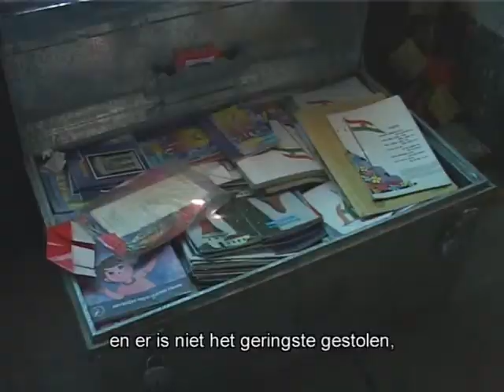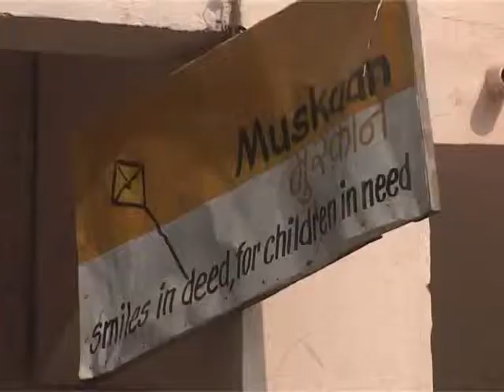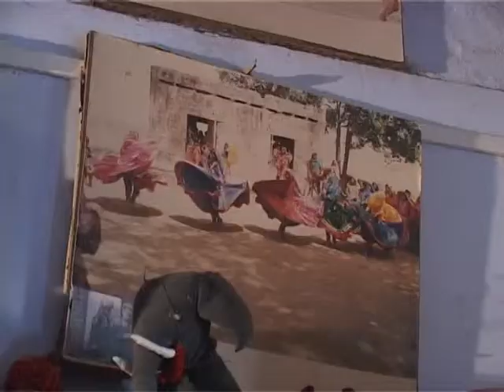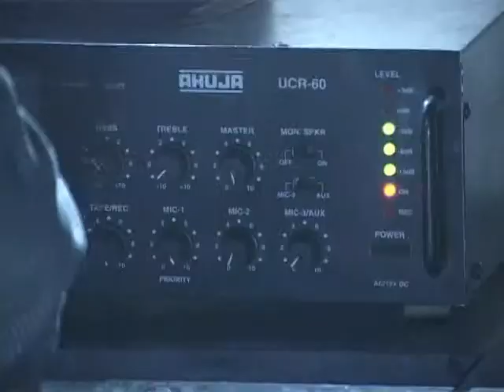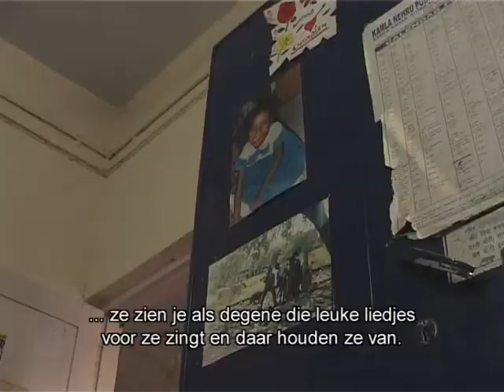Doorbreek de toekomst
Documentaire over het vergroten van zelfbewustzijn onder de armen van India. Onder meer door gebruik van traditionele middelen als zang, dans en theater.
(Dutch version "Breaking the future")